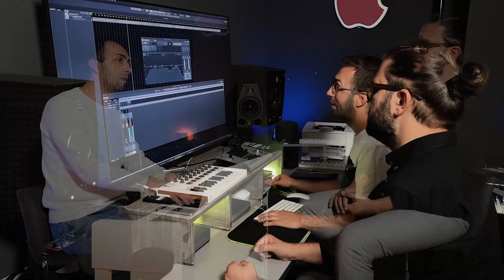Latif - Pjesmo moja (Piano verzija)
Muzika o lijepom je protkana kroz sve žanrove, kroz razne oblike riječi i melodija.

"Pjesmo moja" je jedna od onih pjesama koje me svaki put obuzmu svojom porukom i ljepotom koju u sebi nose. Od srca vam poklanjam svoju interpretaciju ovog bezvremenskog evergrina.

Klavir: Halid Hajduković
Glas: Latif Moćević
Video produkcija: Društvo za obuku, osposobljavanje i radnu rehabilitaciju osoba sa invaliditetom LIJEPE PRIČE d.o.o.

Muzika: Kornelije Kovač
Tekst: Jovan Jovanović Zmaj